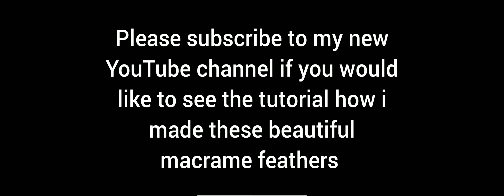Macrame feathers and dream catchers.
How to Make macrame feathers and dream catcher. Home crafts